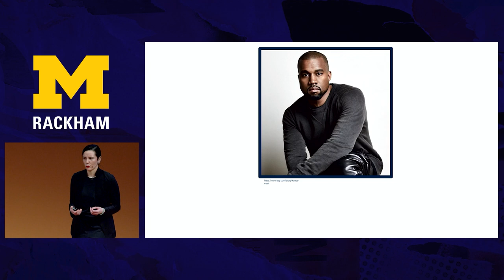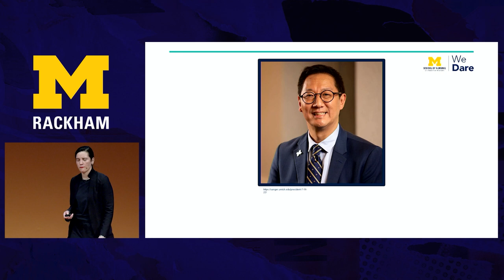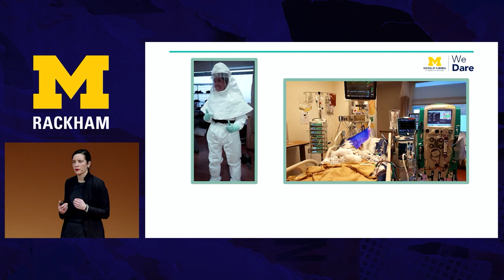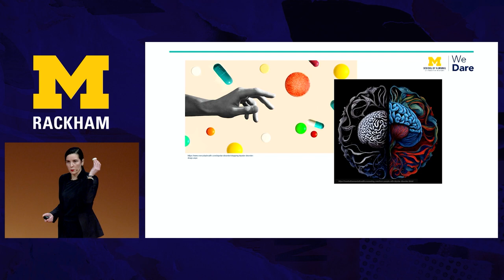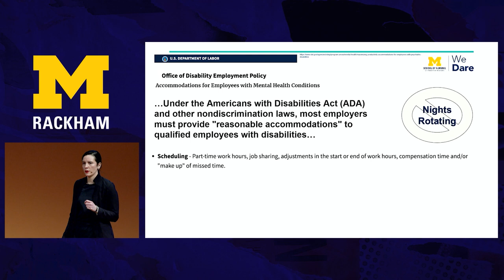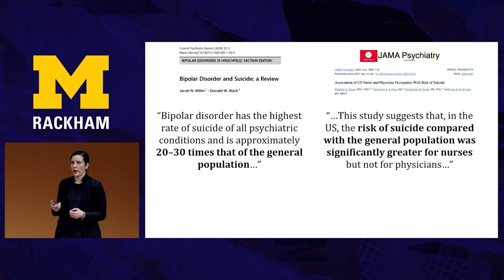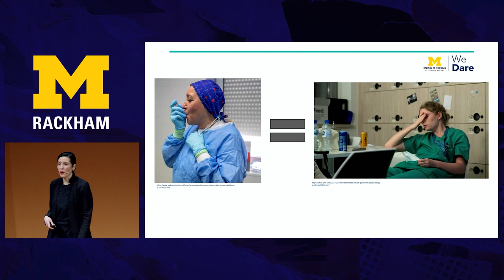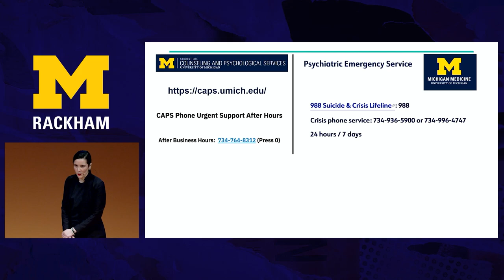2024 Rackam King Talks, Julianne Armijo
What It’s Like to Be a Nurse Living with Bipolar Disorder
Ph.D. Student, Nursing

Armijo, a Ph.D. student and family nurse practitioner, describes what it’s like to live with bipolar disorder. She provides a candid perspective about being both a patient and a healthcare provider. By sharing her struggles and successes, she hopes that she can debunk misconceptions about this misunderstood mental illness. Through her research, she will seek answers about how not only to live but thrive as a nurse with bipolar disorder.